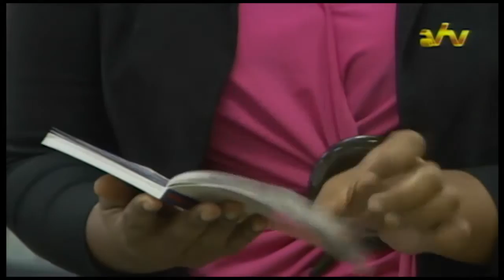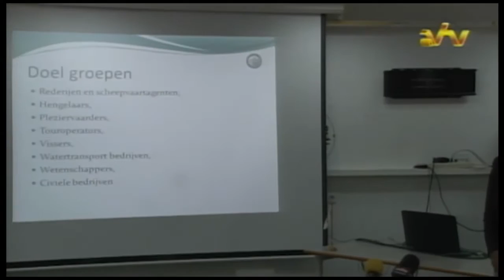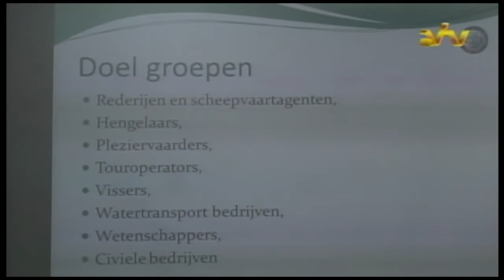13 10 2016 Getijtafel uitgegeven door MAS